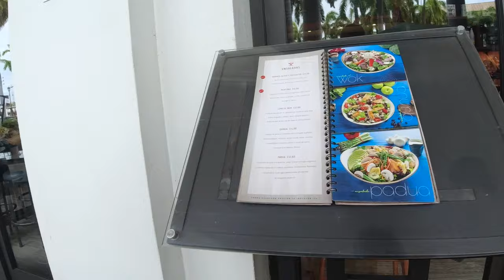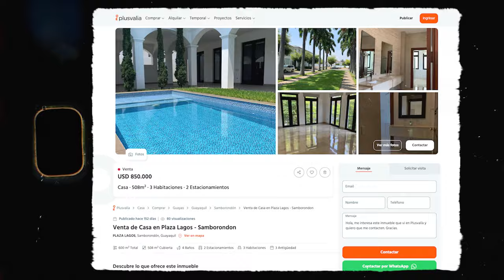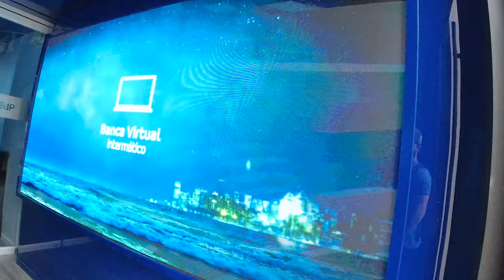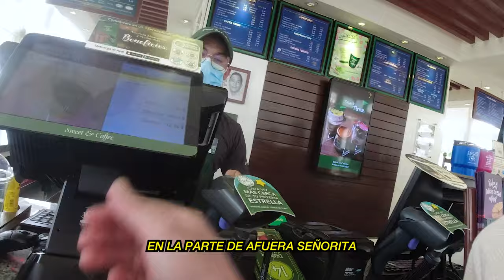LA ZONA MÁS EXCLUSIVA DE TODO ECUADOR - Samborondón en Guayas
Sambo (Como sus residentes le llaman) es considerada el Miami Ecuatoriano, no solo por estar rodeado y sobre el agua, sino tambien por su infraestructura y poder adquisitivo que se ve a simple vista.

Resumen/Capítulos:
00:00 Intro
01:02 Resumen de Samborondón
03:20 Plaza Lagos
04:37 Cuánto cuesta una propiedad en Samborondón
11:33 El Sweet & Coffee más Elegante
15:20 Despedida